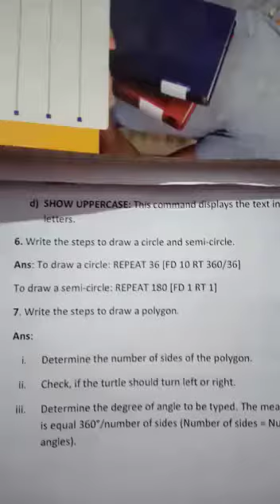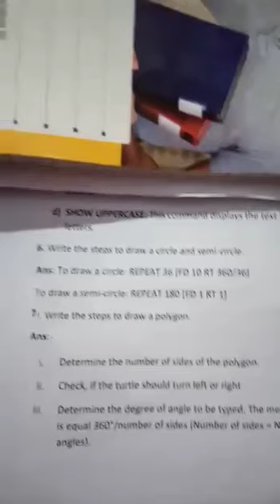Class 5, comp, lec 11, (2nd term)